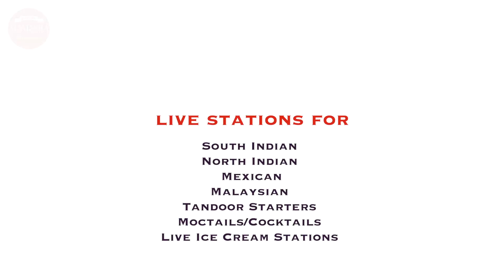KNN City News Kannada Bulletin 23 June 2023 News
ಕನ್ನಡ ನ್ಯೂಸ್ ಬುಲೆಟಿನ್- ೨೩.೦೬.೨೦೨೩
೧.ವಿವಿಧ ಬೇಡಿಕೆಗಳಿಗೆ ಆಗ್ರಹಿಸಿ ರೈತ ಸಂಘದಿAದ ಪ್ರೊಟೆಸ್ಟ್
೨.ಎಮ್‌ಎಸ್‌ಪಿಸಿ ಕೇಂದ್ರದ ಸಿಬ್ಬಂದಿಗೆ ಸಚಿವೆ ಹೆಬ್ಬಾಳ್ಕರ್ ಕ್ಲಾಸ್
೩.ಕನ್ನಡದಲ್ಲೇ ವ್ಯವಹರಿಸಲು ಬ್ಯಾಂಕ್ ಸಿಬ್ಬಂದಿಗೆ ಕಡಾಡಿ ಸೂಚನೆ
೪.ವಂದೇ ಭಾರತ್ ರೈಲು ಸೇವೆ ಬೆಳಗಾವಿಗೆ ವಿಳಂಬ ಎಂದ ಕಡಾಡಿ
೫.ಪೋಷಕರನ್ನು ಕಳೆದುಕೊಂಡ ಮಕ್ಕಳಿಗೆ ರೋಟರಿ ಕ್ಲಬ್ ಶೈಕ್ಷಣೀಕ ನೆರವು
೬.ಖಾನಾಪೂರ ತಾಲೂಕಿನಲ್ಲಿ ಎಸ್‌ಸಿ ಎಸ್‌ಟಿ ಕುಂದುಕೊರತೆ ಸಭೆ
೭. ಗಂಡನನ್ನೇ ಕೊಂದ ಕಿರಾತಕಿ ಹೆಂಡತಿ ಸಹಚರರು ಈಗ ಅಂದರ್